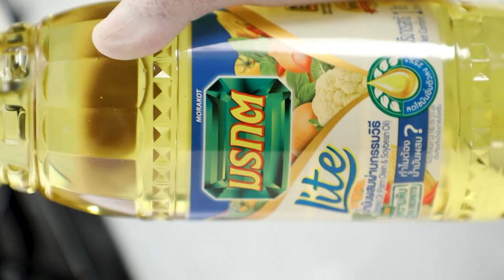สว รส อ.ยิ่งศักดิ์พาไปคาเฟ่แถวนนทบุรี เด็ดมะเขือเทศแบบสดทำอาหาร ปังมาก Ep24 (1/3)